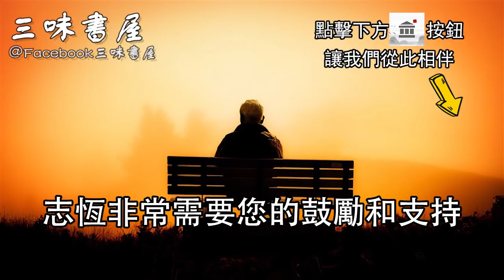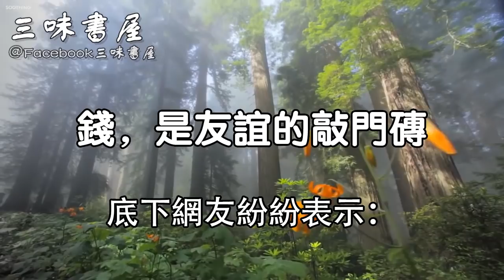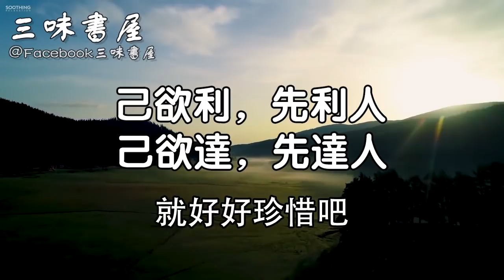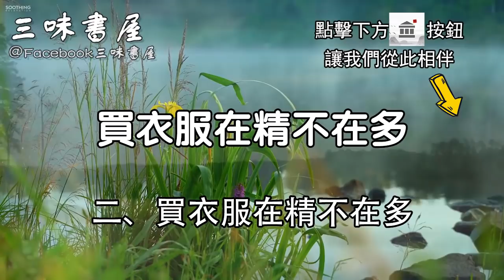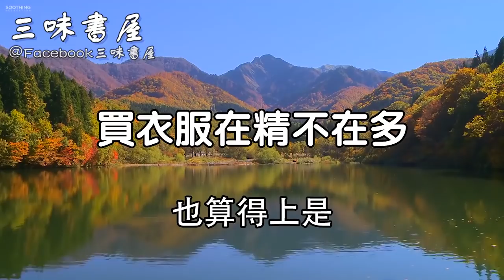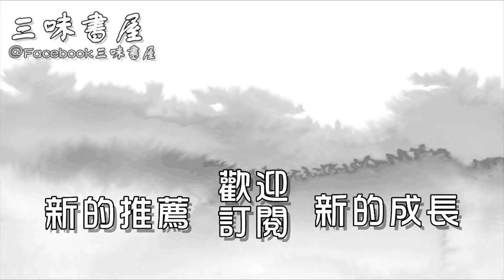人到晚年一定學會談“錢”！這2個秘密，讓無數老人落淚，所有中老年最好早做準備/三味書屋